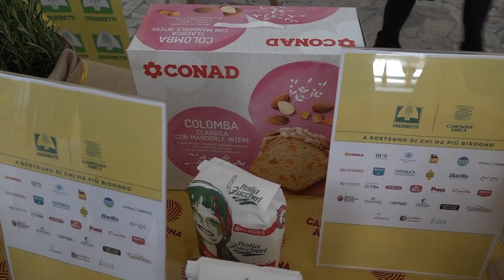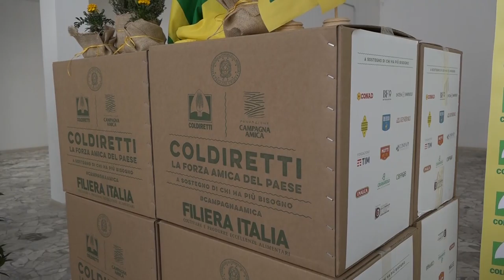"A sostegno di chi ha più bisogno", anche ad Arezzo la Pasqua solidale di Coldiretti